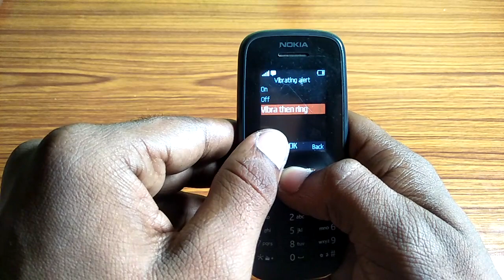how to turn on off vibrate alert,vibrate alert on of kaise karen Nokia 105 keypad phone